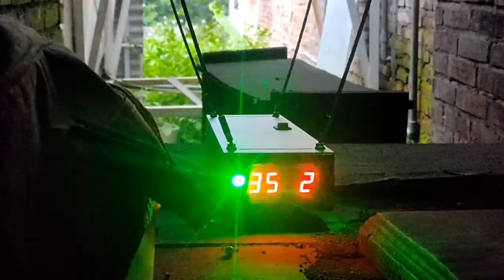homemade sniper dipo airsoft ,review sistem magazine gravitasi (7desember2020)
Spek a*rsoft spring bolt action.
More info hrga promo
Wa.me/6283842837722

inner copper 6.02/45cm
Outer inner baja st60
Magazin gravitasi kapasitas 150an butir
Triger set baja seri st90
Piston polimer  , klep pu hidrolic
Kaitan piston baja st90
Nozzle baja st90
Silinder steinlis seri 304
Kokangan baja st90
Pentolan kokang baja st90
Spring guide baja
Stopper baja
Popor kayu
Hop up adjustble (tipe flat hop)
Fps 360  bb036g
Range 85an meter

Berat unit 2an kg.
Panjang 130an cm